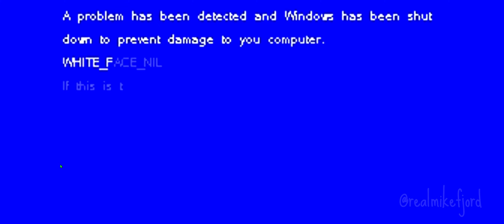when indie games goes ridiculously hard...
indie games are now better than modern AAA games...

in order of appearance:
Neon White, Little Nightmares, OMORI, SUPERHOT, Sifu, Playdead's LIMBO, ULTRAKILL, FAITH: The Unholy Trinity, OneShot, Doki Doki Literature Club, My Friend Pedro, Hollow Knight, Undertale, Cuphead, SOMA, Tattletail, My Friendly Neighborhood, Pizza Tower, Stray,